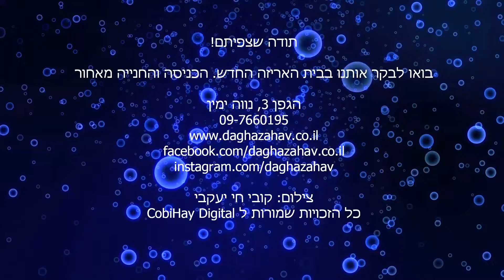חוות דג הזהב - גורמים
הם חזקים ועמידים במיוחד, הם מגיעים מאיזורים באסיה שבהם המים עומדים רוב השנה.  שני סנפירי הגחון שלהם התפתחו למעין מחושים שמאפשרים להם "להרגיש" את הסביבה גם בתנאי ראות עלובים ובראשם יש איבר לבירינת, שמאפשר להם לנשום אוויר מפני המים, במקרה של מים עניים בחמצן.
קבלו את הגורמים! ומה בסרטון? גורמי כחול, גורמי פנינה, גורמי זהב, מגוון גורמי ננס (פסים, קובלט להבה ועוד)

 שימו לב, מלאי הדגים בחווה דינמי ומשתנה מיום ליום. לא כל הדגים המופיעים בסרטון נמצאים בחווה.
חוות דג הזהב - מגשימים לכם חלומות באקווריום ובבריכה
🗺️ חוות דג הזהב, הגפן 3, נווה ימין
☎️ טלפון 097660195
⏱️ פתוחים בימי א – ה בין השעות 8:00 ל 18:30, ימי שישי וערבי חג עד 15:00. בשבתות ומועדי ישראל סגור